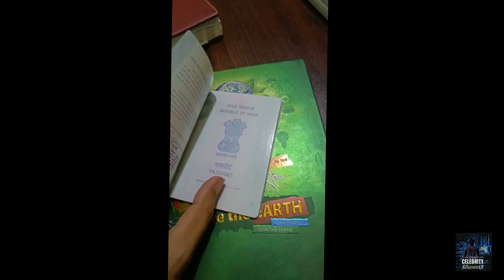| MAINE KAISE APPLY KIYA THA PASSPORT | Short Info...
Desi Celebrity zinda Rahata hai sab ke dilo me or zinda Rehaga
Hello friends hope karta hu aap ache honge  to chlye intzar ki ghadi khatam ho gaya to vlog enjoy kijye or channel pe new hai to like sub.. share banta hai pa ji next vlog coming soon..
ADVENTURE- UPCOMING
AB TK KI YATRA
$JANAKPUR NEPAL
$THORI NEPAL
$VALMIKI YATRA
$STUPA BUDDHA
$GORAKHPUR
$CHAMPARAN WATER PARK
$VALMIKI BIHAR
ANY QUERIES- mail & insta message only
$vlogging
$Travilng
$Acting
$Photography Supportive Crew
$The_Lens_Lover
$Abhinav_Bhai
$Aman_Bhai
$Ashish_Bhai